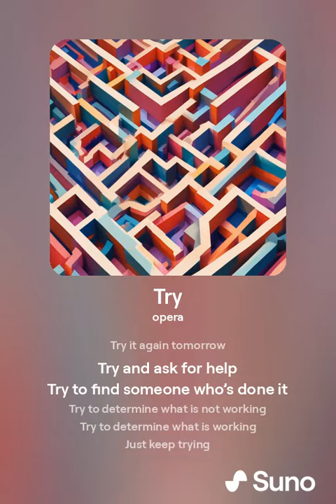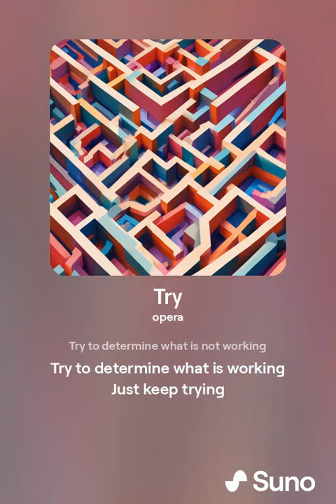Just keep trying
Try
Try again
Try once more
Try it a little differently
Try it again tomorrow
Try and ask for help
Try to find someone who’s done it
Try to determine what is not working
Try to determine what is working

ต้องการให้กำลังใจด้วยการสนับสนุนผลงานหนังสือของ Zyo
และ งานเขียนในนาม Trader Number7

10 ปี Zyo Trading Journey (ใหม่ล่าสุด) (อ่านฟรี)
EQ: ความได้เปรียบทางอารมณ์สำหรับนักเทรด
Minervini’s Gold Nuggets: ถ้อยคำล้ำค่าของพี่มาร์ค มิเนอร์วินี(อ่านฟรี)
Ego: 14 อันตราย & วิธีสลายสไตล์ยอดนักเทรด
Trader’s Journey: กว่าจะสำเร็จ...นักเทรดต้องเจออะไรบ้าง?
Edge : ความได้เปรียบทางการเทรดสำหรับมือใหม่
เล่นหุ้นขาดทุน : ความเข้าใจผิดของมือใหม่ & วิธีเปลี่ยนให้กลับมาได้กำไรยั่งยืน